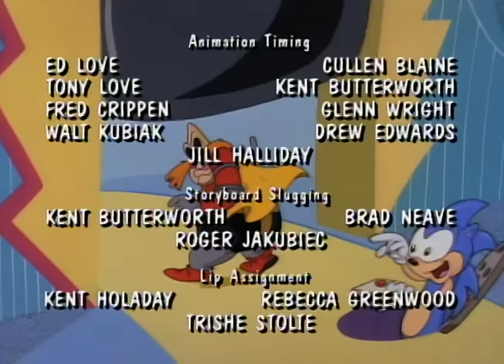Adventures of Sonic the Hedgehog 114 - The Robotnik Express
Big Griz, leader of a group of biker-bear rebels, mistakes Scratch and Grounder for Sonic and Tails, and teams up with S and G to attack the real Sonic and Tails.  But when Scratch and Grounder take Big Griz prisoner, Sonic comes to the rescue.